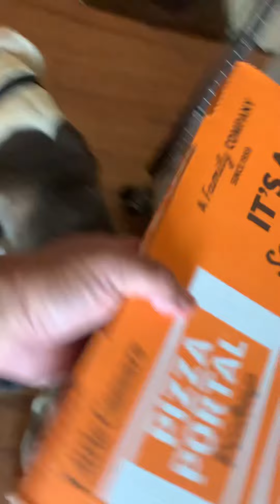Davenport meets the crew